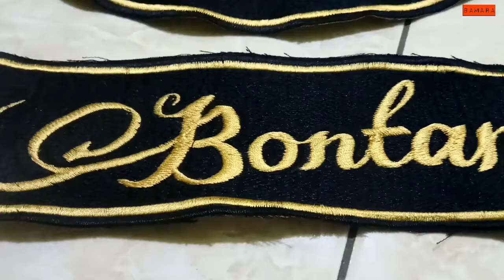Pasang BORDIR di Jaket Kulit Bikers subuhan.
Selamat datang di @BAMARAChanel
Udah Punya Logo Bordir sendiri tapi bingung masang logonya..
Langsung WhatsApp kita aja om ku di 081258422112.
Pemasangan Patch dg jahitan zig-zag bikin emblemnya keliatan menyatu dengan jaket or Rompi..